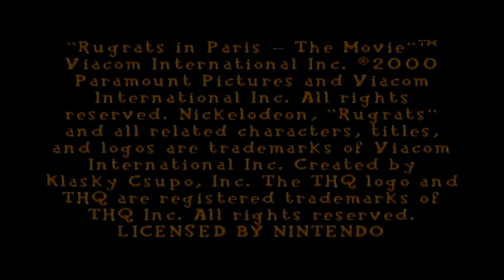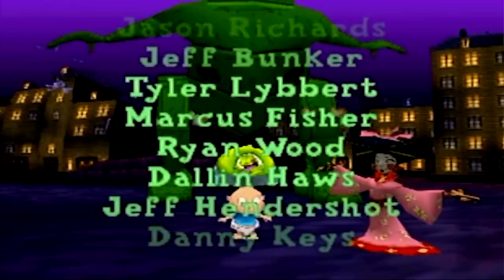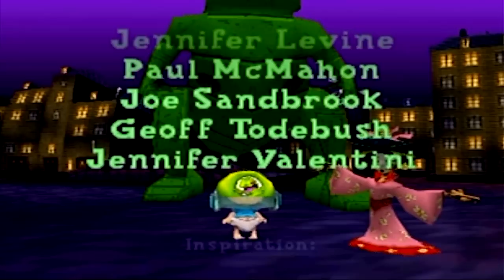Rugrats In Paris: The Movie [24] N64 Longplay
Rugrats In Paris: The Movie is a 2000 platform-adventure game based on the movie of the same name. The goal is to get 16 gold Reptar tickets in order to purchase the Reptar control helmet from the prize center. Once the helmet is bought, the rugrats use it to control Reptar in order to defeat Robosnail and save the princess.

This game was requested by: cut of lemon 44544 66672